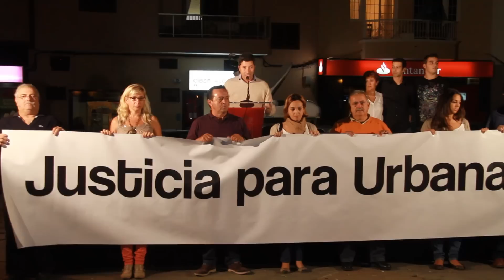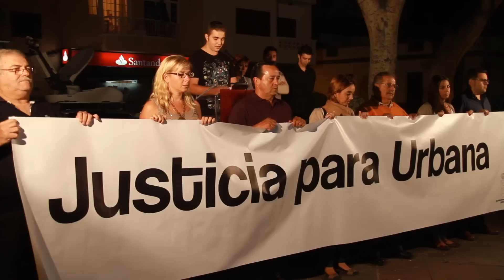Concentración 'Justicia para Urbana Ramos' en Alcalá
El 9 de noviembre de 2012, cuando se cumplían 11 años del vil asesinato de Urbana Ramos, su familia convocó, con el apoyo del Ayuntamiento de Guía de Isora, una concentración en la Plaza del Llano de Álcalá para pedir que se agilicen unas pruebas de ADN que podrían encontrar al autor de los hechos.